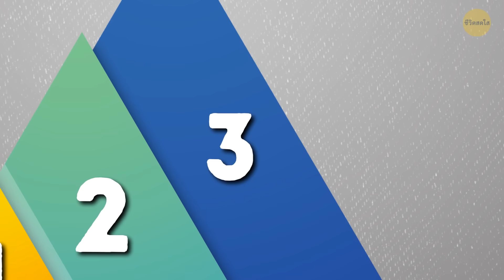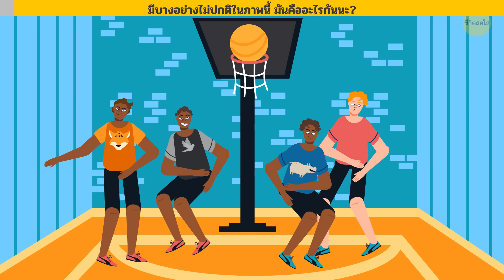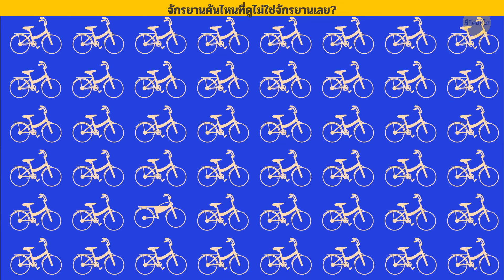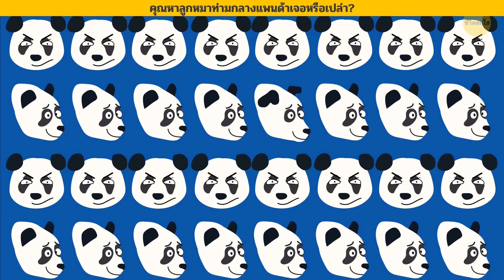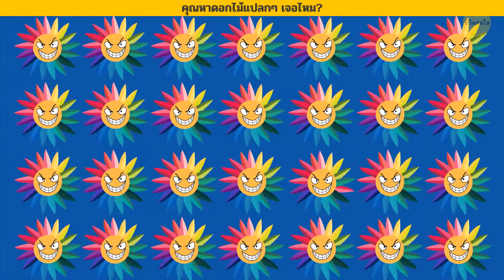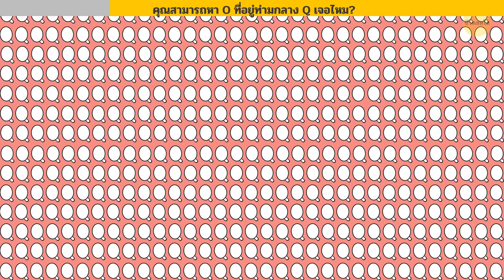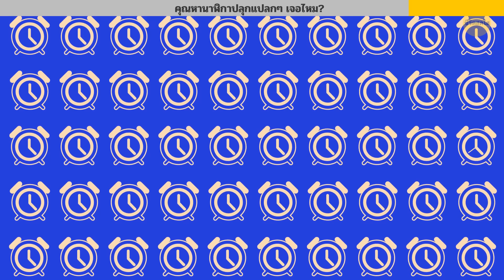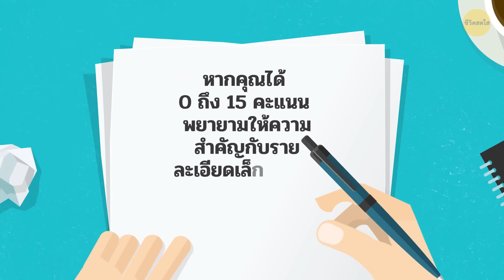ปริศนาทดสอบความใส่ใจในรายละเอียดของคุณ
คุณมีสายตาเฉียบคมแค่ไหนกัน? คุณสามารถมองเห็นสิ่งที่ไม่เข้าพวกในภาพได้อย่างรวดเร็วหรือเปล่า? คุณมีเวลา 10 วินาทีในการมองหามัน! ไปลุยกันเลย!

อนิเมชั่น โดย ชีวิตสดใส